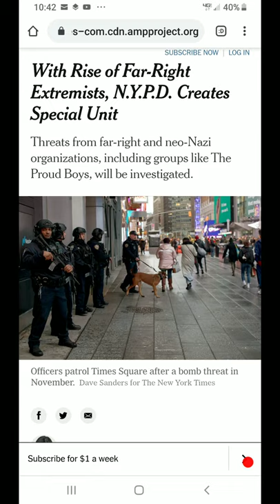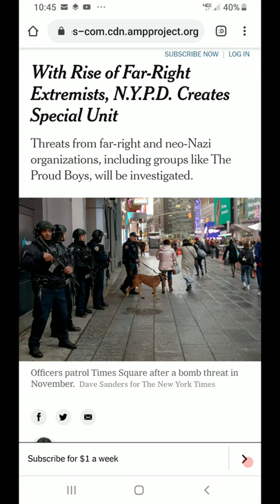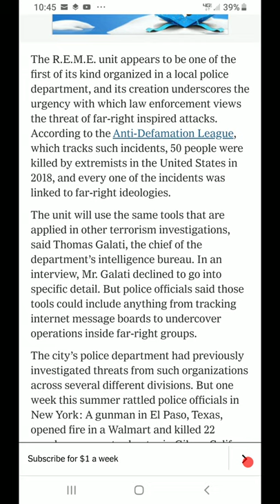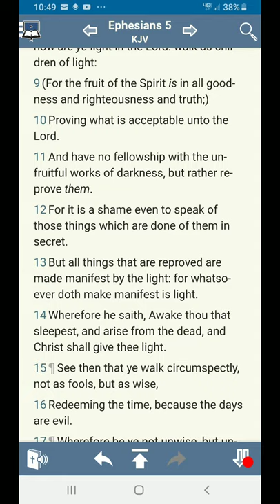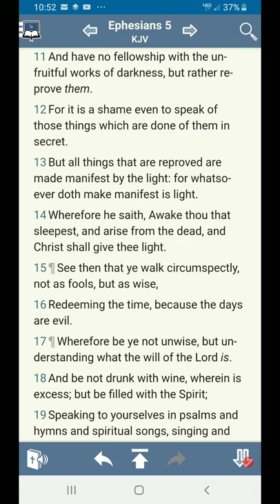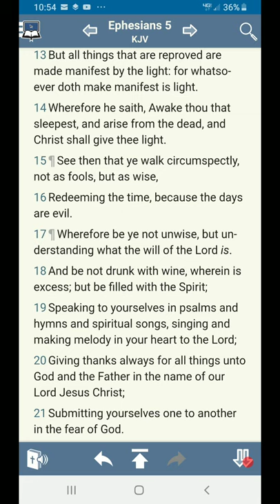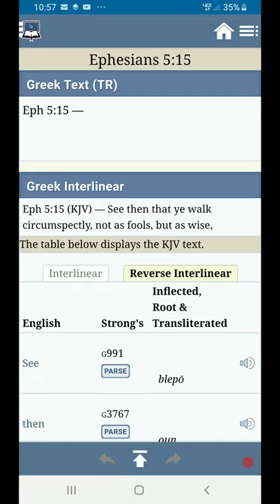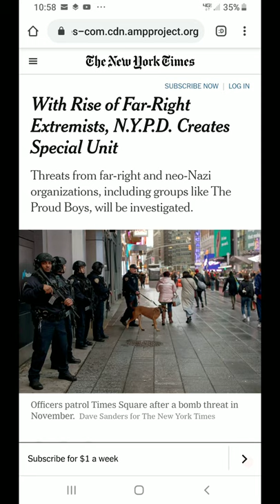RE: With Rise of Far Right Extremists, N.Y.P.D Creates Special Unit